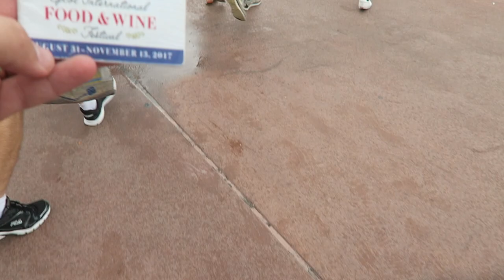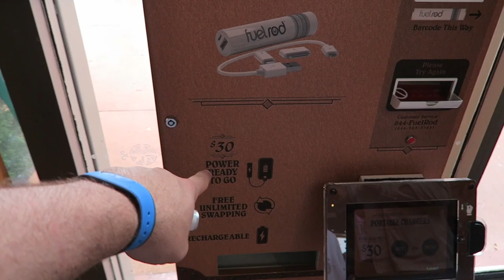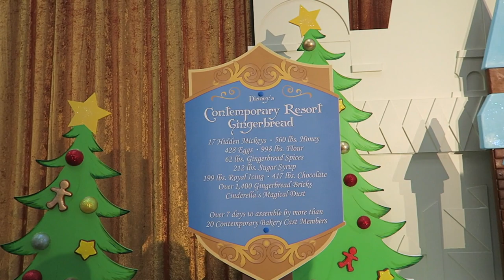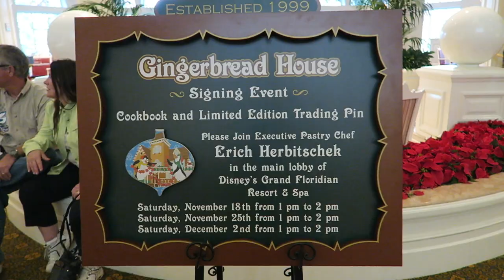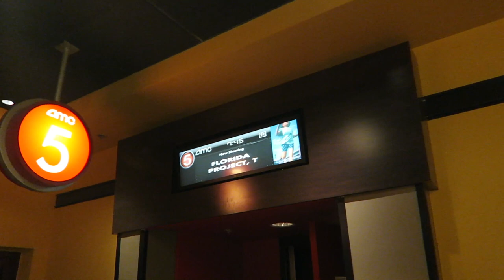Chaotic Last Weekend of Food & Wine, A Frozen Holiday Wish Castle Lighting , & "The Florida Project"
We are just all over the place in this vlog! Join us for the last weekend of Food and Wine Festival (don't worry, we'll be back Monday!). Long lines couldn't stop us from eating some serious good festival finds. Unexpectedly we met up with Chelsea and Kristen for a Christmas decoration hunt around the monorail resorts and the Cinderella castle lighting!  We round the night out at Disney Springs to see "The Florida Project".